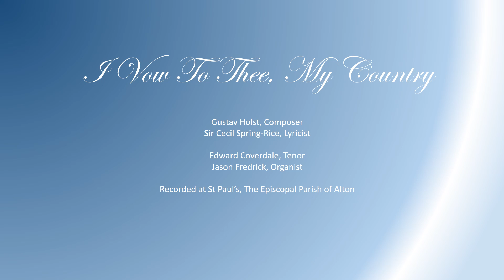I vow to thee, my country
Gustav Holst, Composer
Sir Cecil Spring-Rice, Lyricist
Edward Coverdale, Tenor
Jason Fredrick, Organist

Recorded at St Paul’s, The Episcopal Parish of Alton, Alton, IL